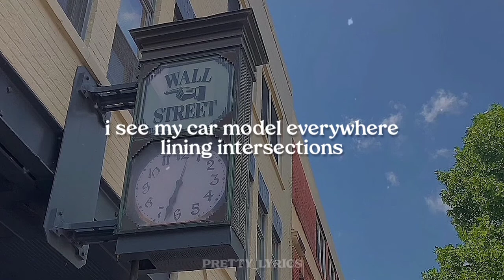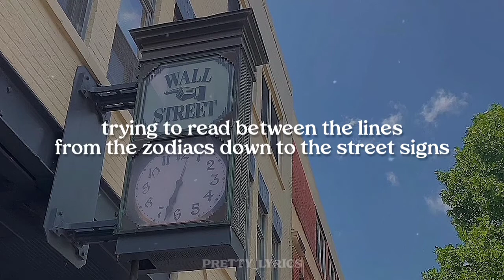seven twenty seven - natalie claro // lyrics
this is a requested song, thank you so much hope you like it!💗